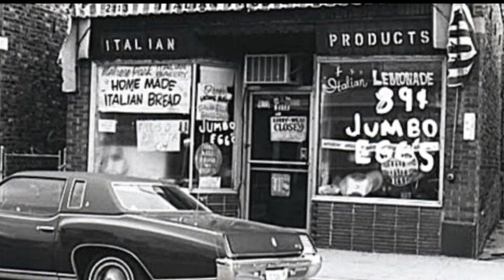Jimmy Smith - Slaughter On 10th Avenue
1964 song off of Who's Afraid Of Virginia Woolf Album. Album used a big band backup with Oliver Nelson arrangements. The man who put the Hammond B-3 organ on the jazz & rock map forever. At the time he was best jazz organist in world.